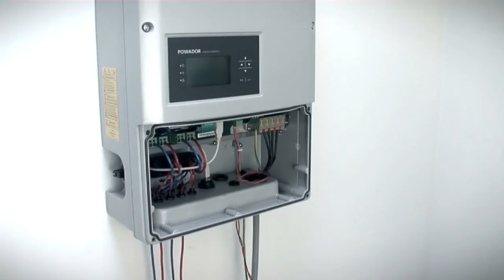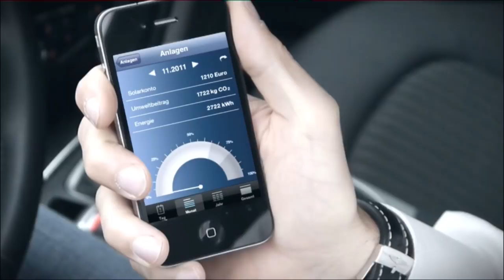We turn passion into power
The energy turnaround – the era of clean, de-centralised energy supply – is upon us. However, there are still many challenges facing us. For this reason, KACO new energy has been working steadfastly on solutions which promote and accelerate the use of solar energy around the globe since 1998. Today the company is one of the global leaders when it comes to supplying photovoltaic-based solutions for energy provision.